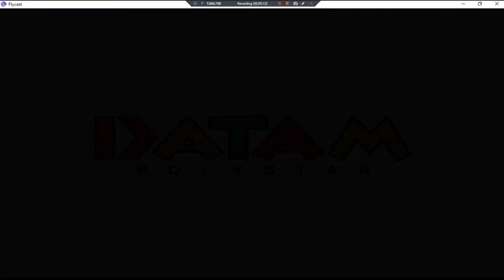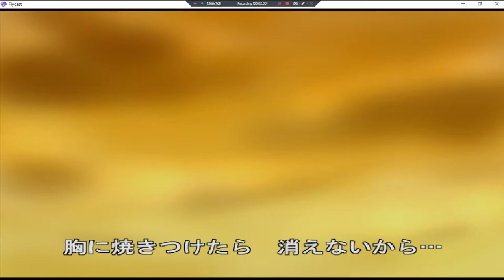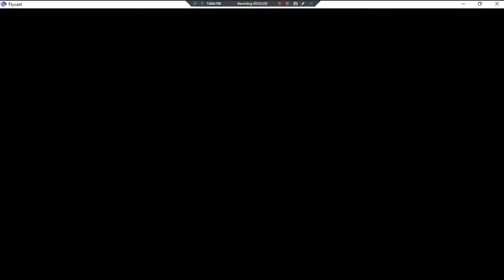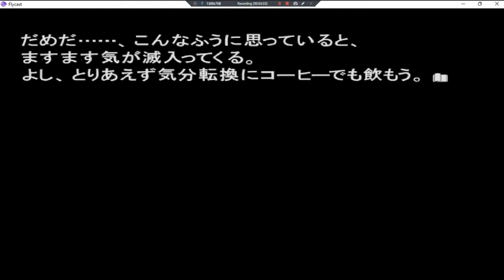Inoue Ryouko Roommate •J• ~ GamePlay ~ OP&Gaming P1 ~ DC ~ 1080pᴴᴰ ~ 2022 ~ W11